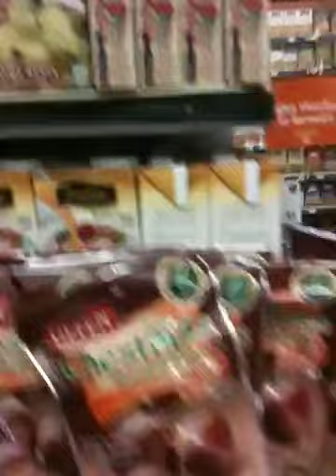Inside wholefoods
Just amazing !!